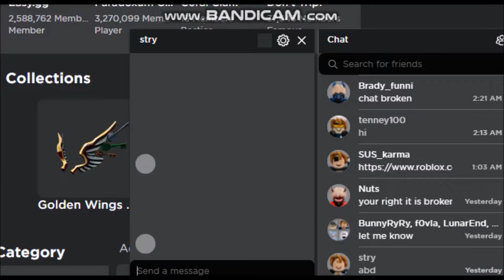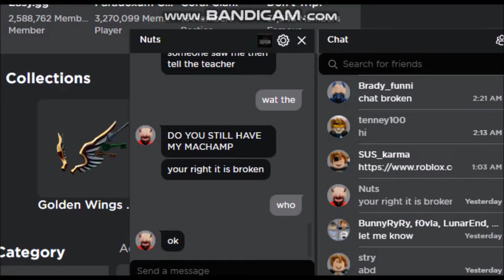Roblox Chat Is Broken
roblos chat being so sussy lol